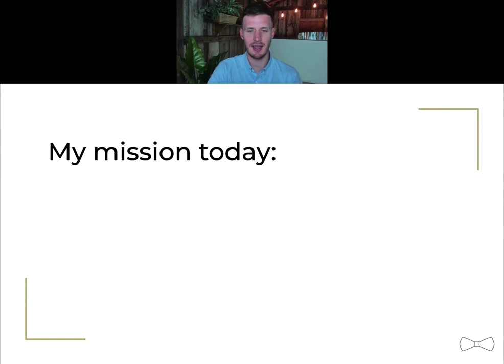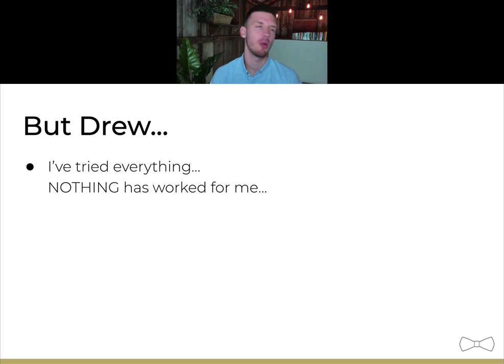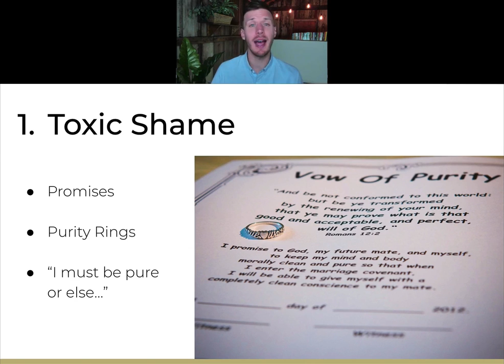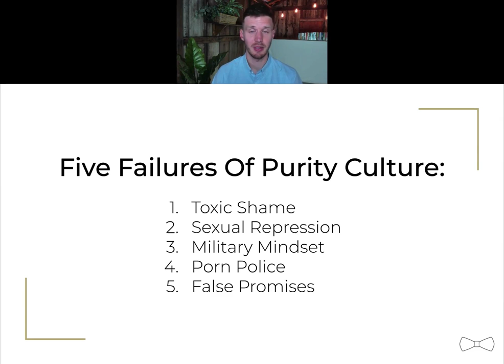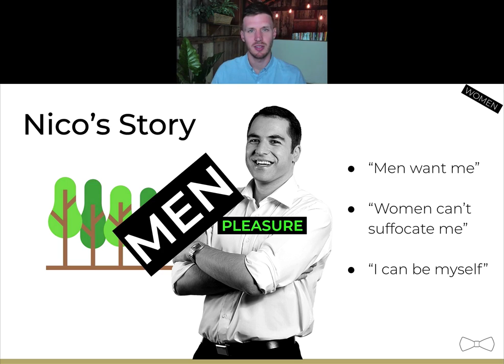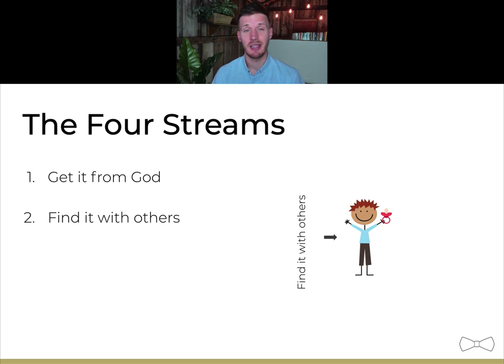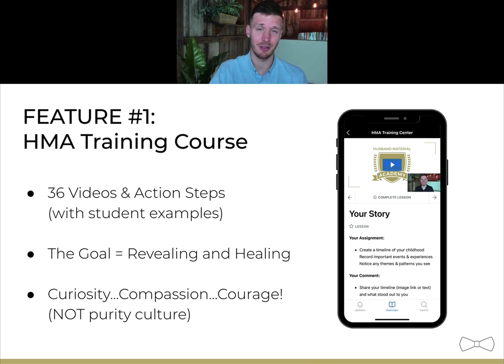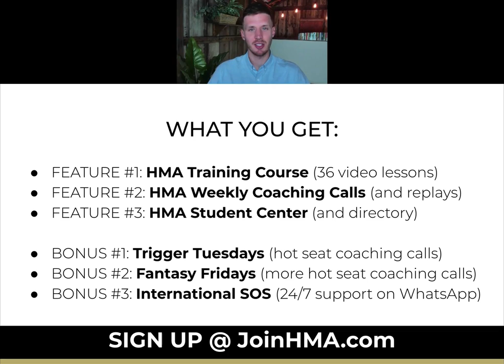How To Outgrow Porn (Free Mini-Course by Drew Boa)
In this presentation, I'll share:

- Five reasons why purity culture doesn't work and makes you feel worse about yourself
- The secret trick to "hack" your sexual fantasies and strip porn of its seductive power
- How to completely eliminate the risk of relapse (without getting accountability software or giving up your smartphone)

And at the end, I'll introduce you to Husband Material Academy (HMA)!

Got questions?